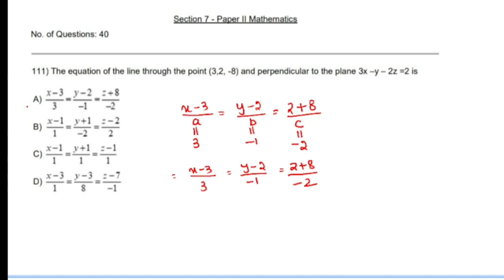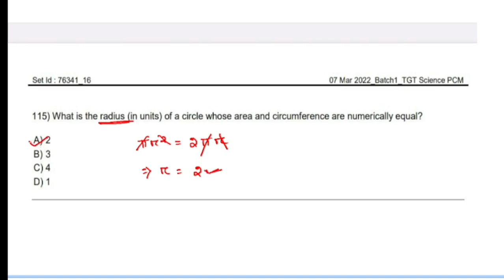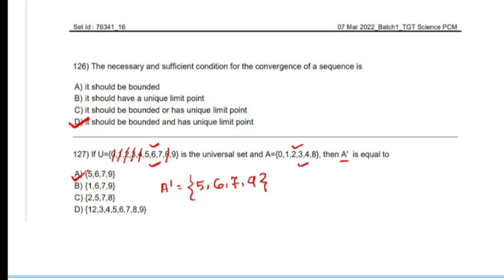RHT Mains Exam 2023 | RHT Mains Exam Previous Year Math Questions 2023 | 07-03-2022 (Batch-1)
In this video we have discussed about rht(cht) previous year math questions.